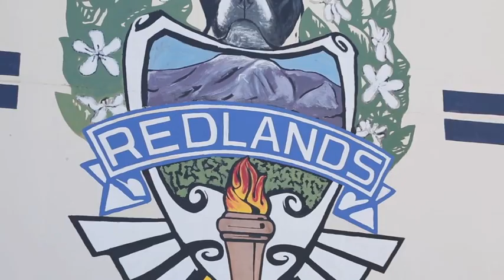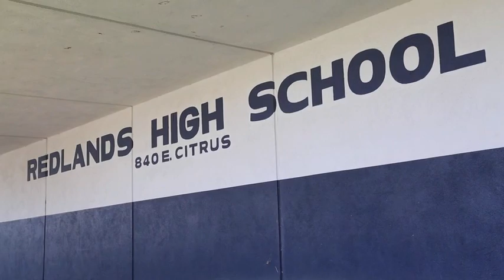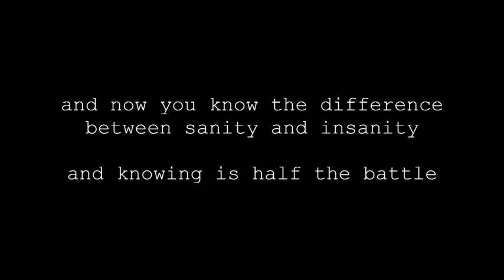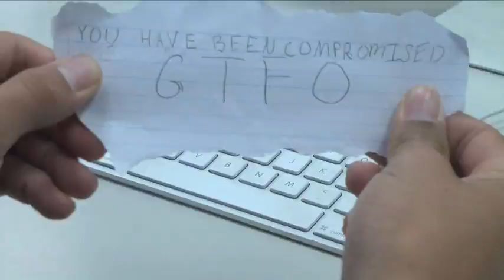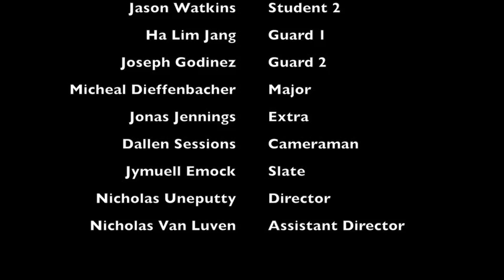Redlands High School April 2016 Friday Show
Variety, News, skits, short film.